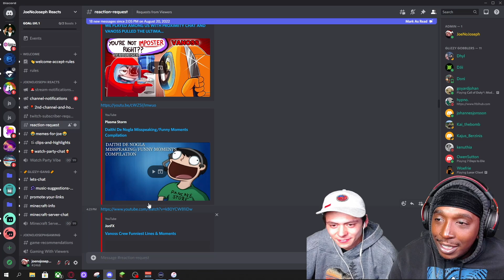Reaction To Daithi De Nogla Misspeaking/Funny Moments Compilation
EveryThing JoeNoJoseph!